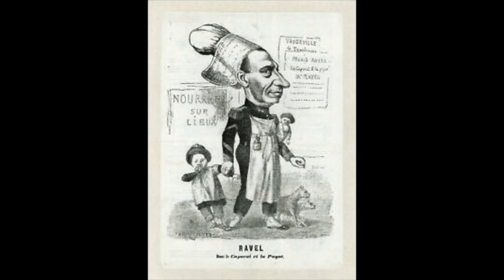Ravel: La Valse, Poème choréographique - Albert Coates, direttore; London Symphony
La Valse
Poème choréographique

Albert Coates, direttore
London Symphony
London, 1926